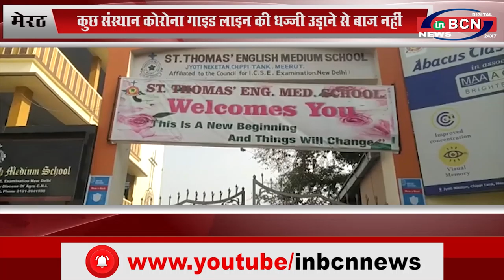UP मेरठ कुछ संस्थान कोरोना गाइड लाइन की धज्जियां उड़ाने से बाज नहीं आ रहे...INBCN News